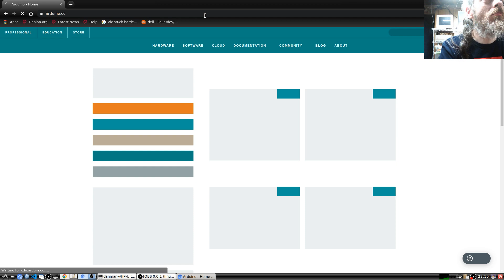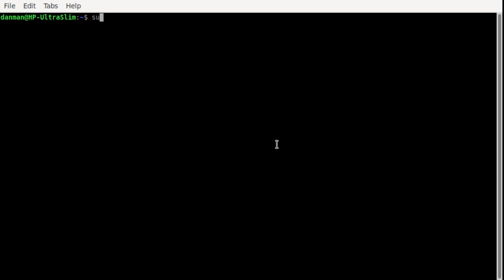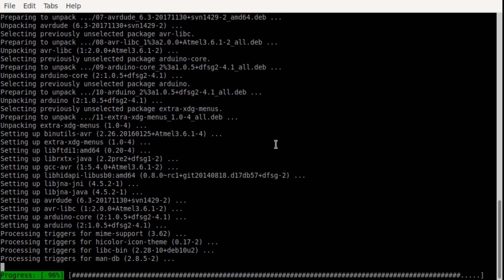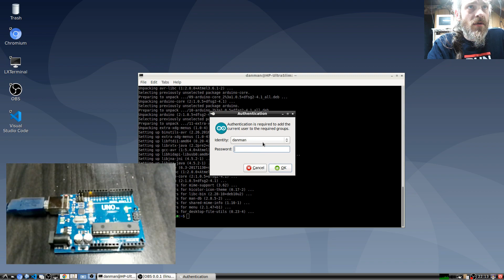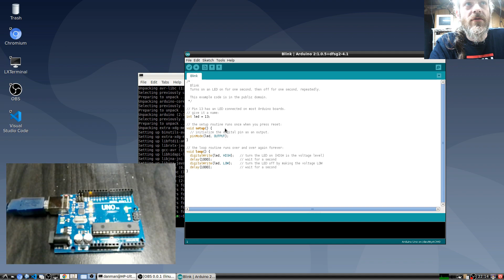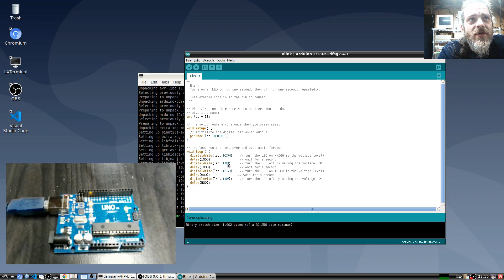Program Install - Episode #010 - Quick Install Of Arduino IDE On Linux (Debian 10 - Buster)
On this Program Install Episode #010, I quickly install Arduino IDE on Debian Linux.
Arduino are great microcontrollers to do many cool things with, great for starters too.
After Installing I load up the blink example on an Arduino UNO to make sure it works.

@ -  Quick Directions - On Debian 10   - @

1: sudo apt update
2: sudo apt install arduino
3: Have Fun making cool Arduino things on linux for FREE